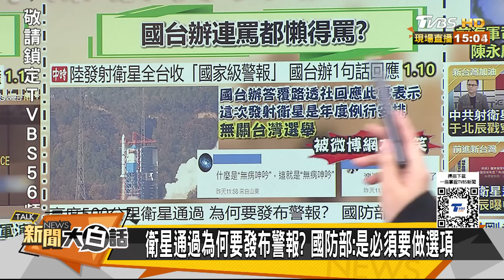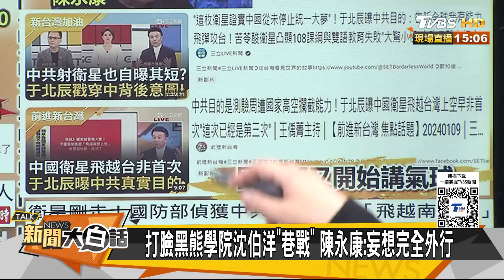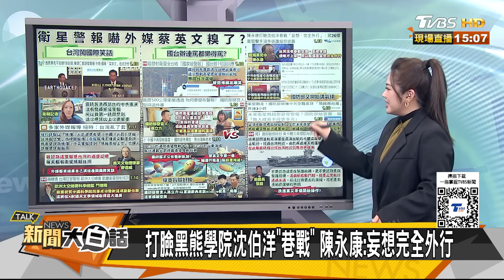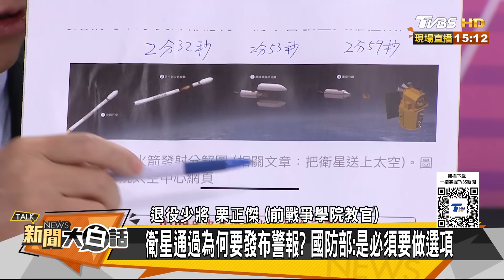反感賴中間票又大量流失了？選前美卡爾文森號航母來了？ 新聞大白話@tvbstalk 20240111